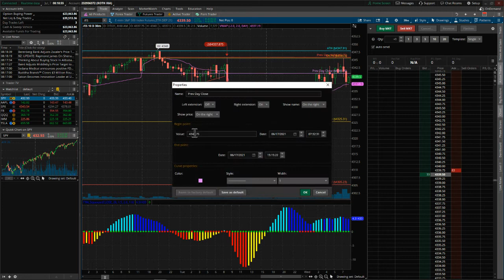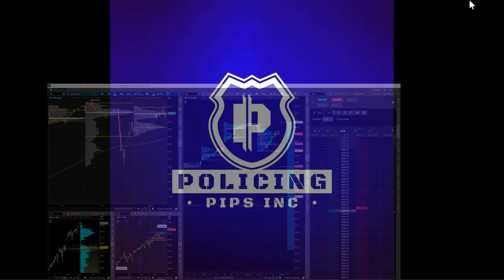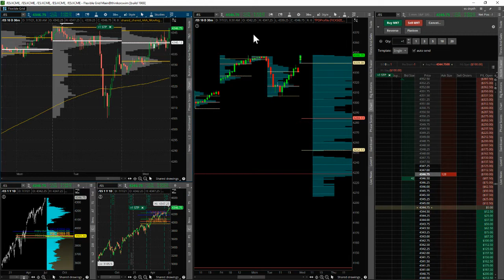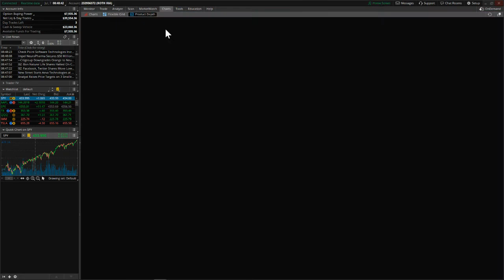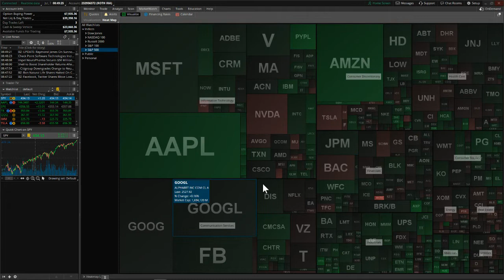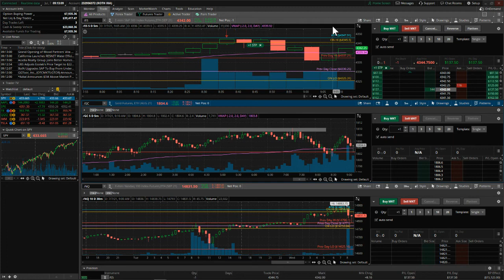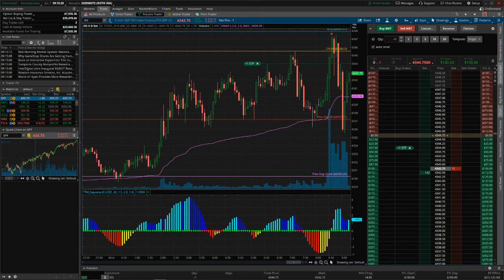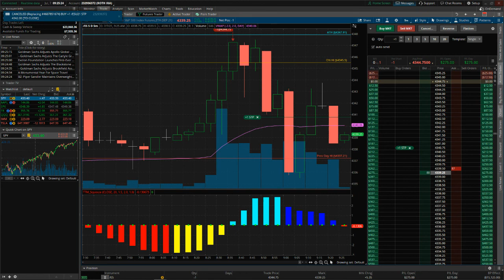July 7, 2021 Live trade setup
A live trading day on July 7th, 2021. This is how I come to the charts on a daily basis and some of my thoughts on how trades set up for me in the futures market.